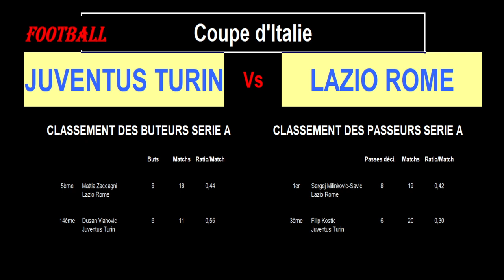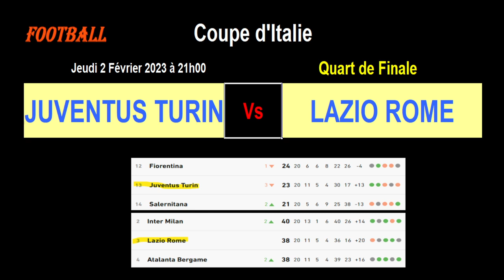JUVENTUS TURIN - LAZIO ROME : Quart de Finale de la Coupe d'Italie, match de football du 02/02/2023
Je vous présente le match de football de Quart de Finale de la Coupe d'Italie du 02/02/2023 : Juventus de Turin contre Lazio Rome.

C'est un énorme duel avec la Juventus de Turin qui a dû mal à se remettre de la pénalité de 15 points et la Lazio de Rome qui est en forme. Les 2 équipes se sont rencontrées en novembre dernier et la Juve l'avait emporté 3 buts à 0.